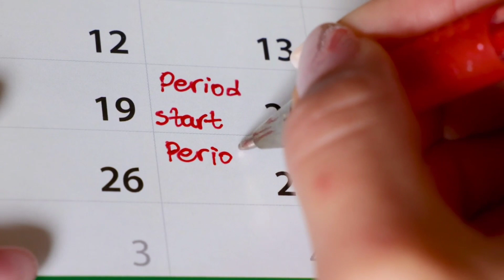जल्दी गर्भवती होने के लिए देसी उपाय | How to get pregnant fast naturally